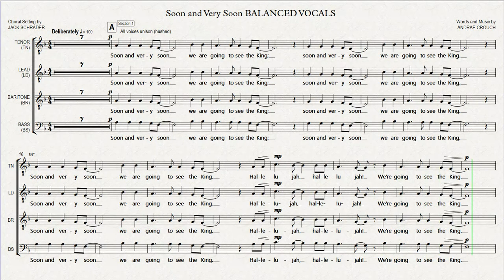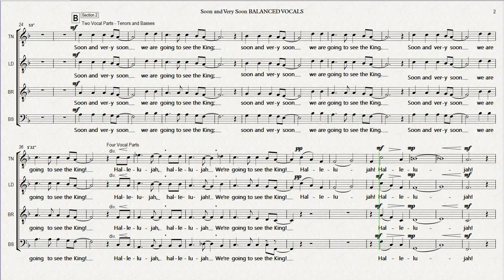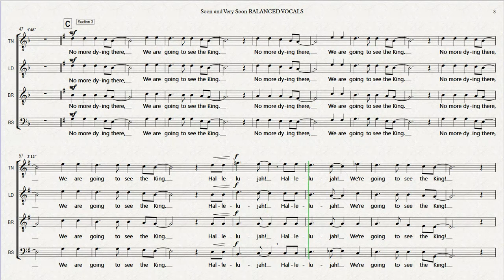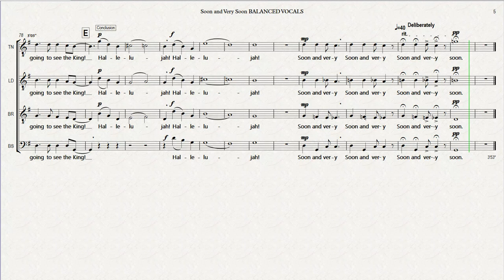Soon and Very Soon BALANCED VOCALS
"Soon and Very Soon" is from the "Singing Men 1" compilation.

Rehearsal Instructions:
The Full Playlist for "Soon and Very Soon" (click on "i" icon in upper right corner to view) contains 5 Videos - 4 for the Individual Vocal Parts and and 1 with all the Vocal Parts balanced together as sung in a performance.

"Soon and Very Soon" is based on the published version of Hope Publishing Company in the "Singing Men 1" compilation.

Time  Section/Title
0:00   Introduction
0:14   A Section 1 Soon and Very Soon
0:58   B Section 2 Soon and Very Soon
1:50   C Section 3 No More Dying
2:29   D Section 4 Bass Solo Soon and Very Soon
3:05   E Conclusion